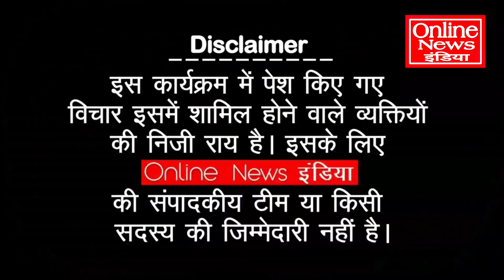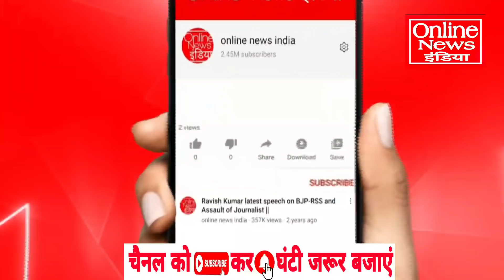बंगाल में पांचवें चरण की, वोटिंग शुरू होते ही,